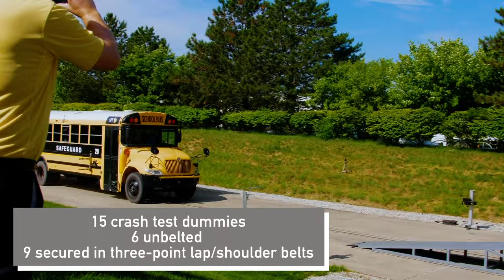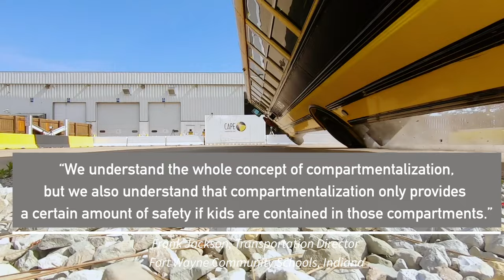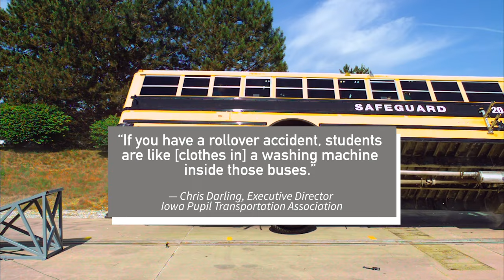Seatbelts in School Buses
Over 100 attendees at the STN EXPO Indy in June 2019 watched as a school bus was pulled with a wire down a straight away before hitting an angled ramp and crashing into a structurally designed wall.

Interior and exterior video of the crash test demonstration provided by SafeGuard.